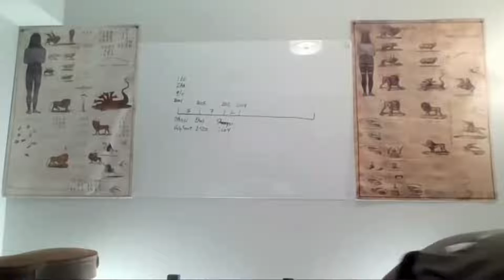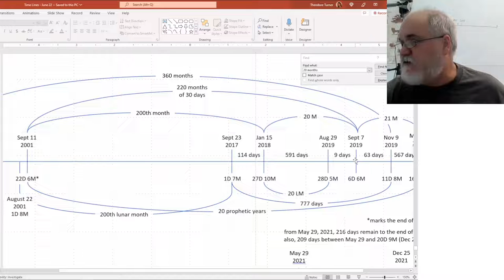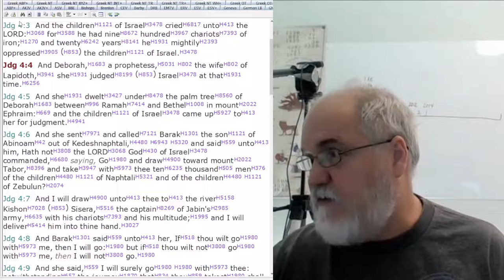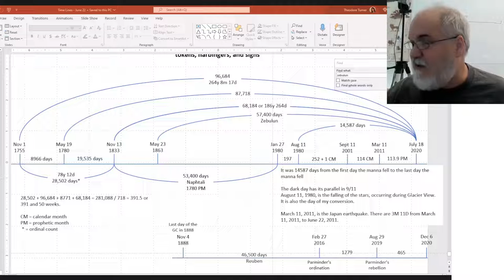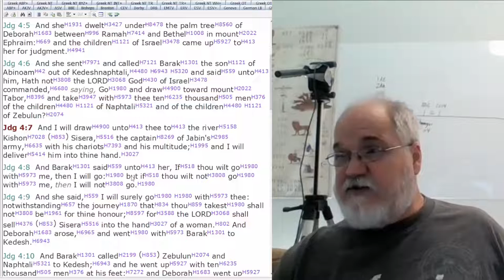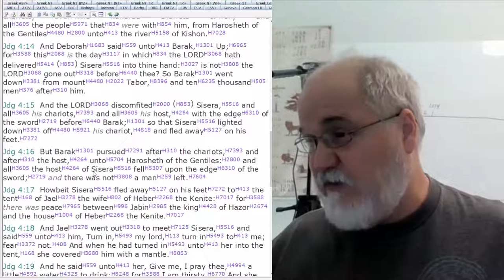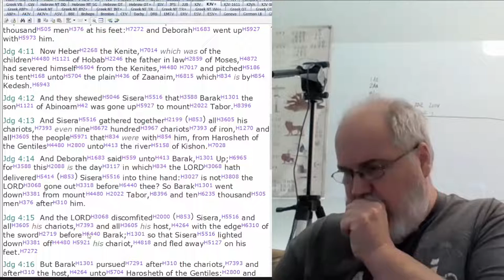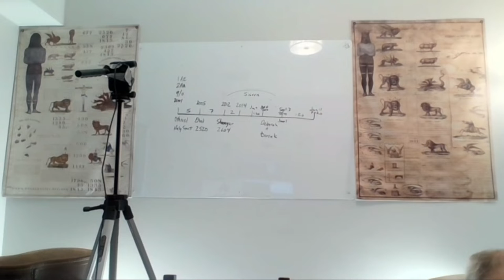2022 10 16 201. Understanding The Lines